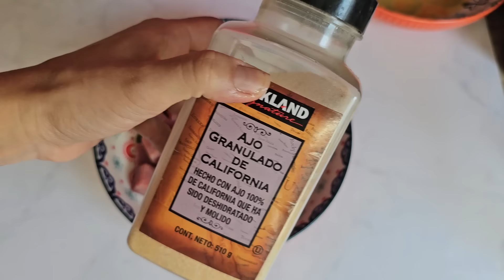Cómo preparar carnitas de atún | MARISOLPINK 🌮🐟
💘 ¡SÍGUEME!